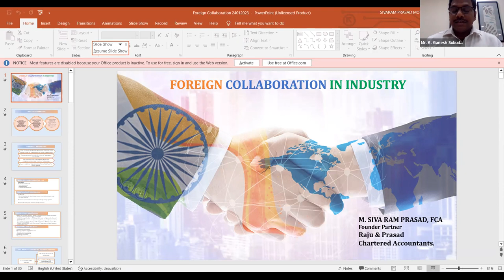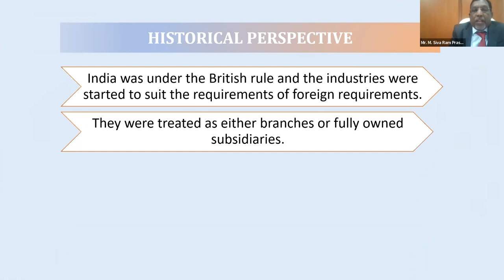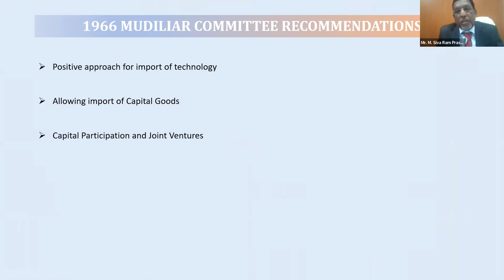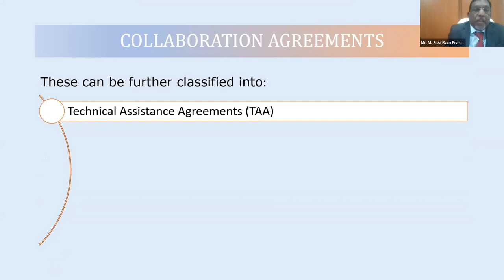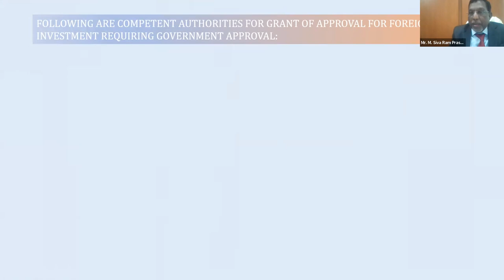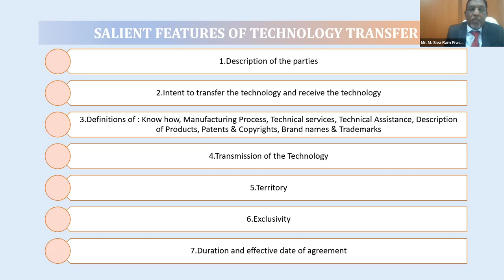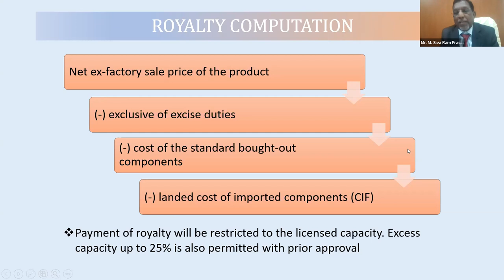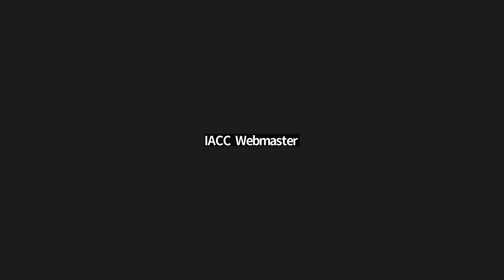Knowledge Session on Foreign collaboration in Industry : Guidelines and Regulations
IACC Andhra Pradesh & Telangana Chapter Leadership thanked Ms. Jennifer Larson, Consul General, Consulate General of United States of America for meeting and productive discussion. AP & TS Leadership was represented by Mr. S. Purnachandra Rao, Former National President, IACC, Mr. Srikanth Badiga, Regional Vice President, Southern Region Council, IACC, Mr. Vijaya Sai Meka, Executive Council Member, IACC. Mr. Andrew Edlefsen, Principal Commercial Officer from U.S. Consulate, Hyderabad and Mrs. Shikha Sabharwal, Branch Head, IACC AP & TS also participated during the discussion.